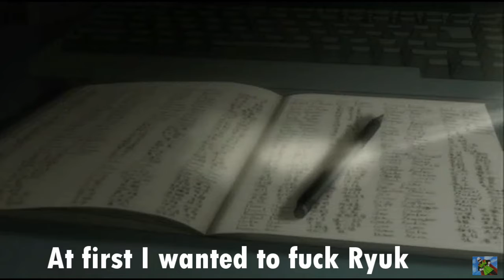Light Yagami Kills off our favourite Animated Characters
Light Yagami goes on another killing spree with his death note, killing characters like Puss in Boots and Buzz Lightyear. We must put a stop to this!

/// Credit is done where credit is due ///